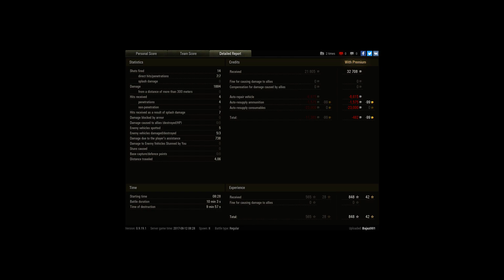New arty is great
Player: Bajaz001

Fuck anyone who plays arty. You are fuckin maggot.